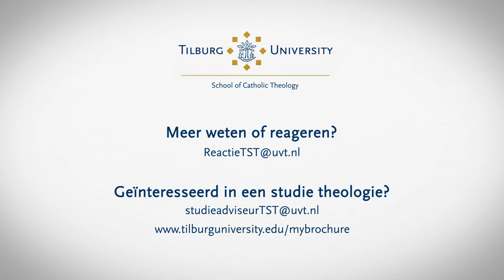Pastoraal werker Meike Hettinga over Kerst 2020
Kerst 2020 zal in het teken staan van afstand en beperkingen. Geen volle kersttafels bijvoorbeeld. Hoe kan je zinvol anders kerstvieren: een suggestie van pastoraal werkster Meike Hettinga.